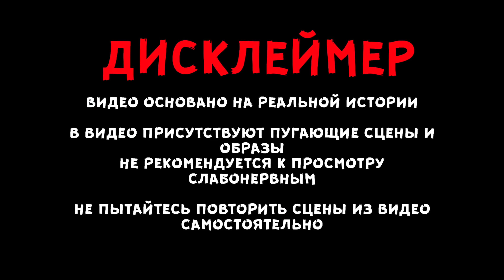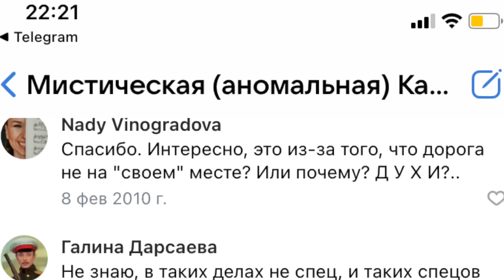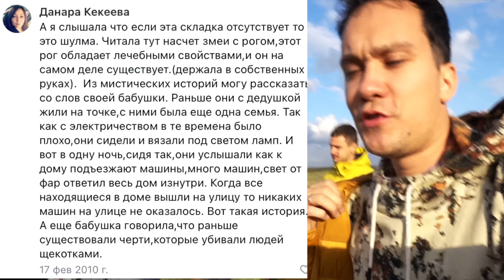ДОРОГА 666 ЗАБИРАЕТ ЖИЗНИ Самая СТРАШНАЯ дорога в России страшные истории в реальной жизни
Следующее видео -  совсем скоро на канале Алекс Аморал